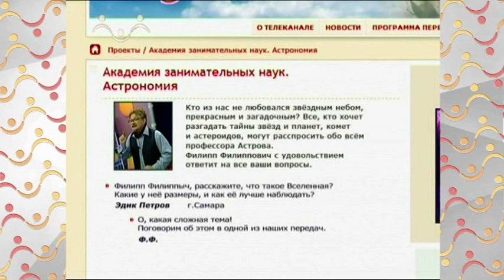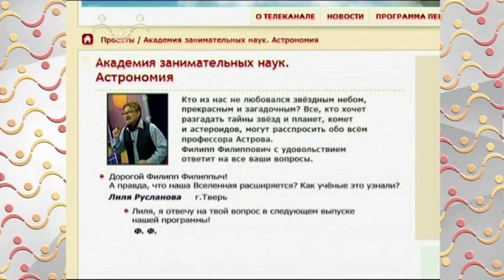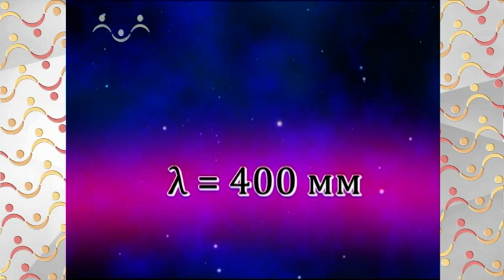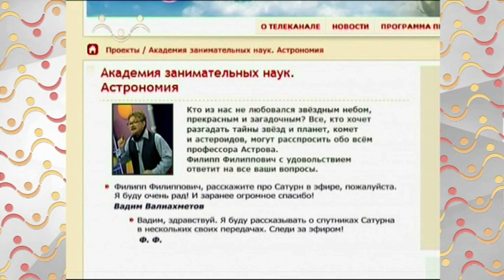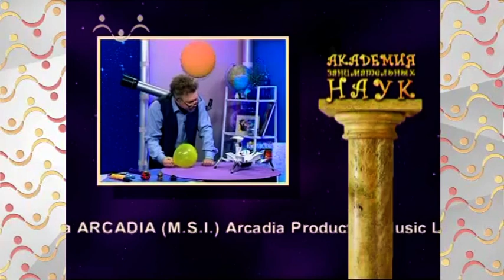АЗН Астрономия. Характеристика Вселенной. Спутник Япет